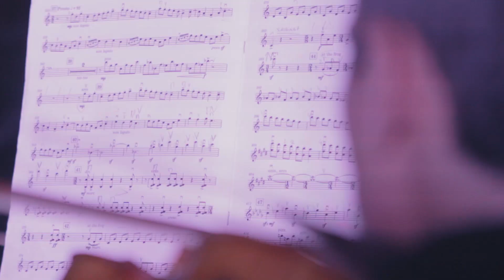Appalachian spring: teaser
A part of the performance "Aaron Copland: an audiovisual dialogue" we give you the preview to the most impressive orchestral part "Appalachian spring".
It is a part of Unlock Art project "Omanut" supported by the Paideia Institute of Jewish Studies.
In collaboration with our partner "Mozaika", a Jewish cultural centre in Barcelona.

Digital Art: Reinish

Musicians:
Four Piano Blues (Piano: Alex Castellana)
As It Fell Upon a Day (Soprano: Anna Slizinova.  Flute: Eva Fortes.  Clarinet: Jordi Casas)
Duo for Flute and Piano
(Flute: Eva Fortes.
Piano: Malika Baimagambetova)
Laurie’s Son
(Soprano: Kristen Larsen.  Piano: Malika Baimagambetova)
Appalachian Spring  (Suite for 13 instruments)
Concertmaster: Guillermo Carmona
Violin 1: Eduard Estol
Violin 2: Nuria Flores, Laia Ferrer
Viola: Josep Enric Puig, Helena Camps
Cello: Tamara Gómez, Maricarmen Vélez
Contrabass: Guillermo Nasarre
Piano: Malika Baimagambetova
Flute: Eva Fortes
Clarinet: Jordi Casas

Bassoon: Sabina Aran
Conductor: Miquel Arrué.